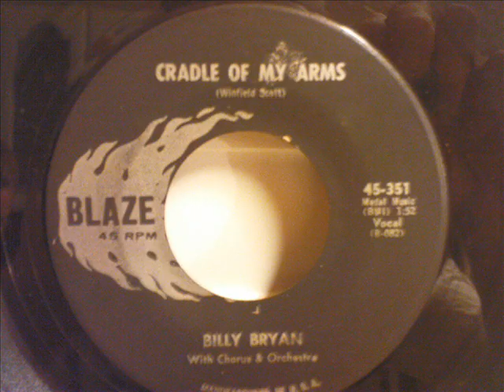Billy Bryan - Cradle of my arms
Great one..early Gene Pitney...